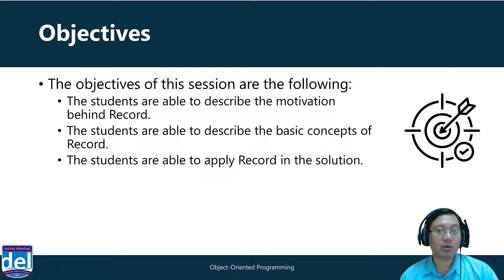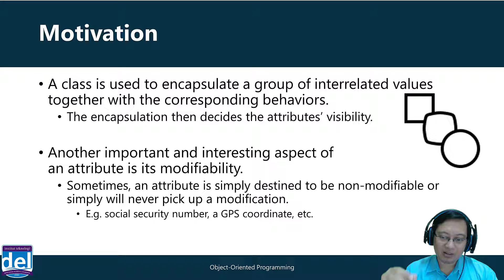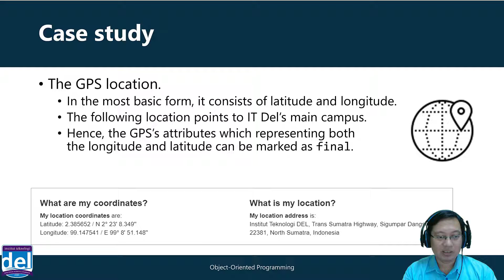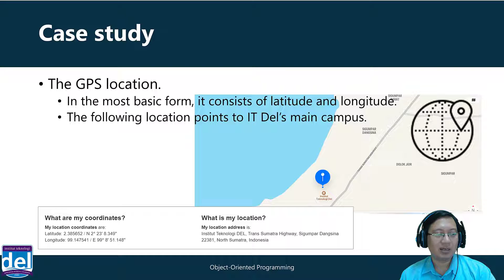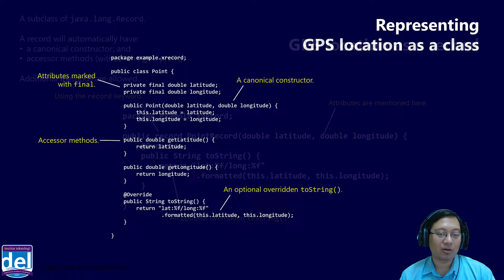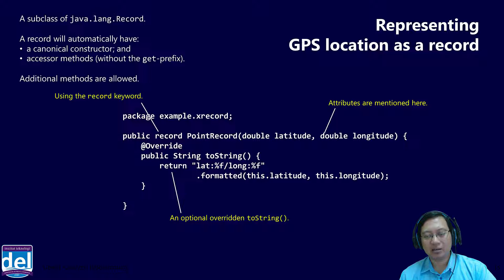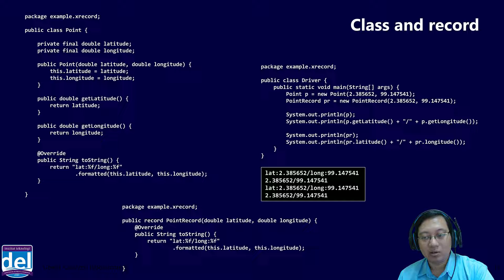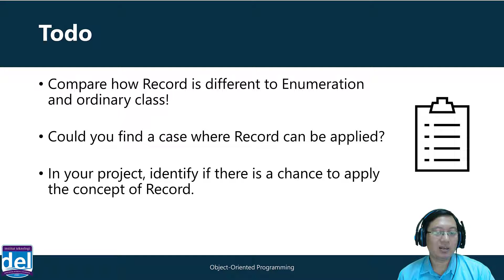Record | PBO | Bahasa Indonesia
Minggu/Sesi: 11/03
Topik: Record
Oleh : Mario E. S. Simaremare, S.Kom., M.Sc.

References:
Cay Horstman. Core Java.
Matt Weisfeld. The Object-Oriented Thought Process.